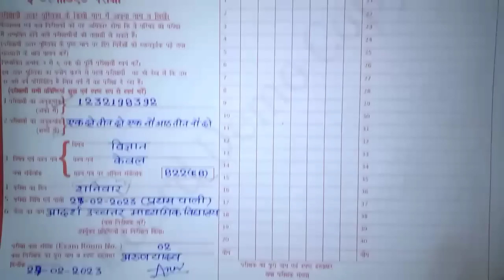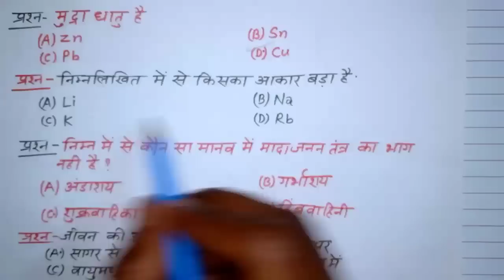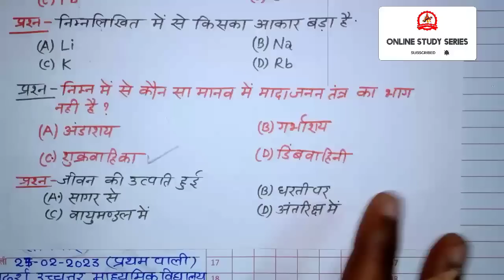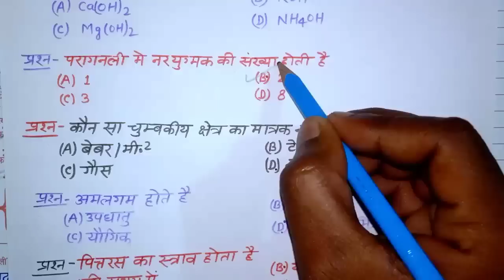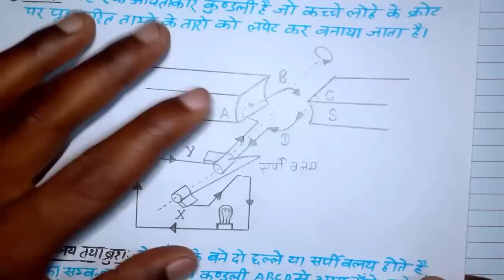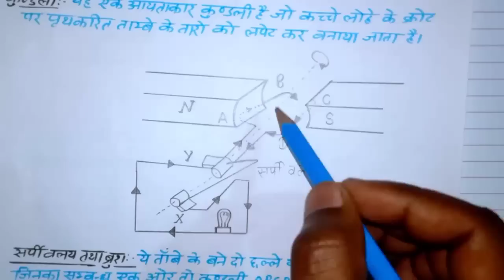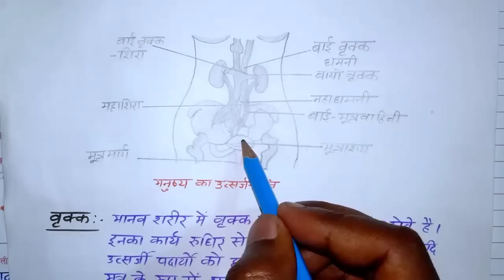27 फरवरी कक्षा 10 विज्ञान वायरल मॉडल पेपर हल 2023 // Class 10th Science Model Paper Solution 2023 /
27 फरवरी कक्षा 10 विज्ञान मॉडल पेपर हल 2023 // Class 10th Science Viral Model Paper Solution 2023 //

27 फरवरी कक्षा 10 विज्ञान 50 महत्वपूर्ण टॉपिक // Class 10th Science Model Pa
10th_science_ka_objective_question_2023 per Solution 2023 //

27 फरवरी कक्षा 10 विज्ञान मॉडल पेपर हल 2023 // Class 10th Science Viral Model Paper Solution 2023 //

27 फरवरी कक्षा 10 विज्ञान वायरल मॉडल पेपर हल 2023 // Class 10th Science Model Paper Solution 2023 //

तैयारी 27 फरवरी कक्षा 10 विज्ञान 2023 की // Class 10th Science Model Paper 2023 // 10th Science 2023
हेलो बच्चों का इंपोर्टेंट क्वेश्चन इसको ध्यान से पढ़ो बच्चों की आने वाला है धन्यवाद

27 फरवरी कक्षा 10 विज्ञान मॉडल पेपर हल 2023 // Class 10th Science Viral Model Paper Solution 2023 //